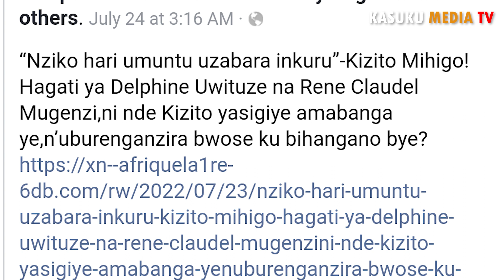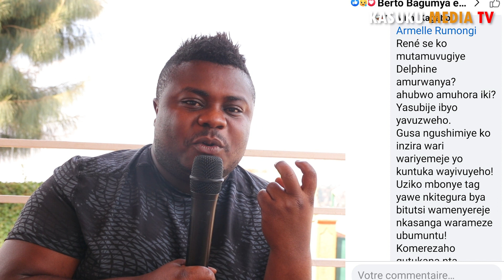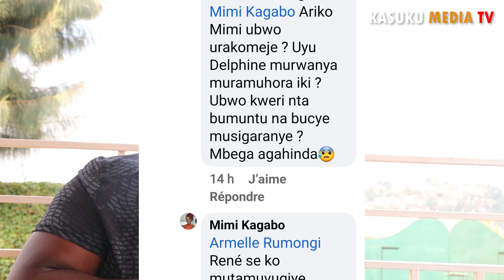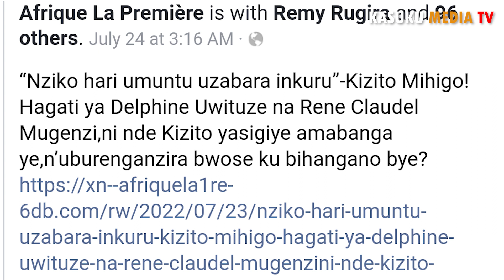Abashinzwe ibihangano bya nyakwigendera KIZITO MIHIGO basubiranyemo,intambara iravuza ubuhuha.